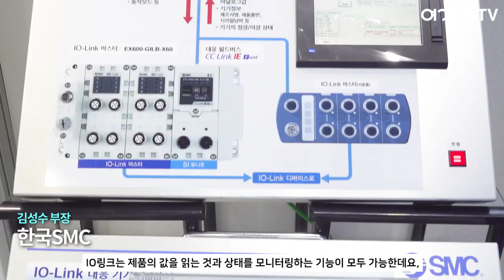2022 KOREA PACK 전시회 - SMC KOREA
SMC KOREA의 KOREA PACK 전시회 인터뷰 영상입니다.

SMC 제품에 대해서 더 알고 싶으시면 아래 링크를 참조해주세요.